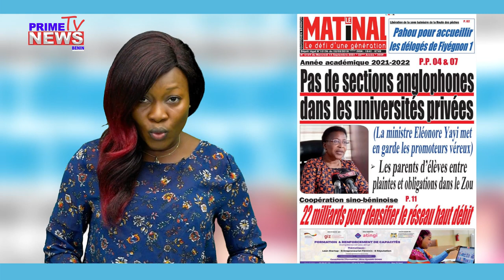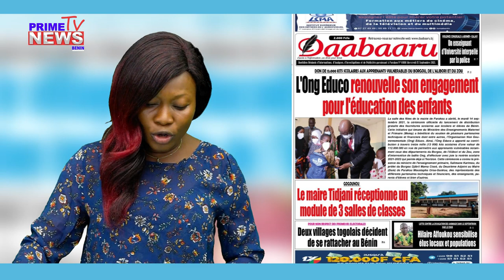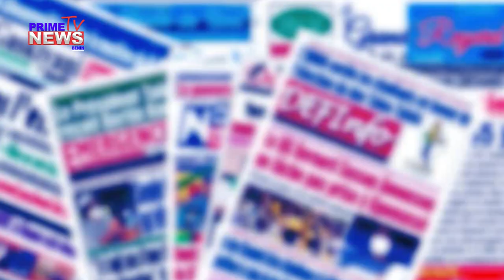UNE DES JOURNAUX DU 15 SEPTEMBRE 2021